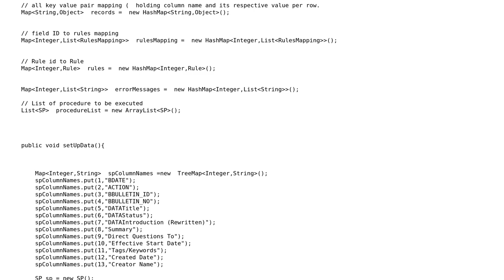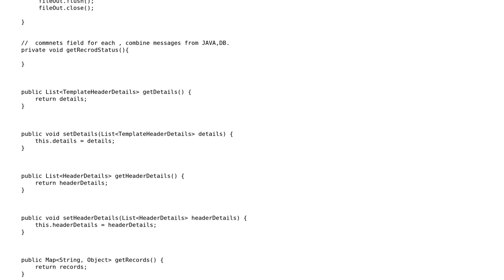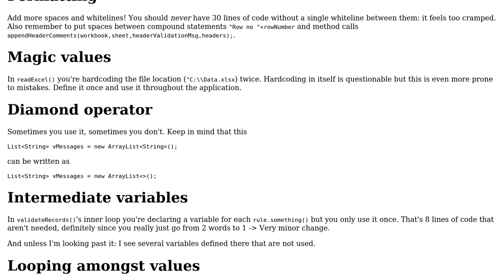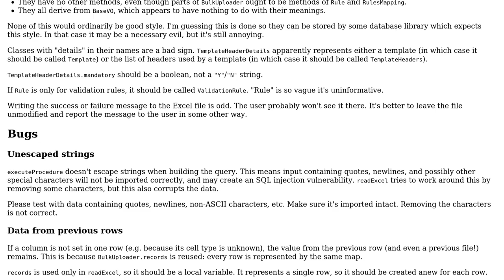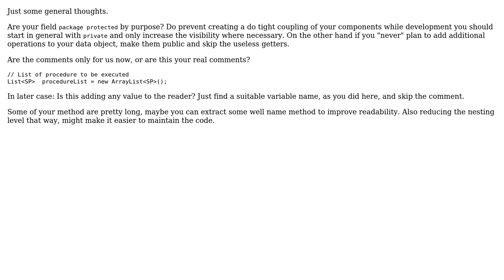Code Review: Validate and import data from an Excel file (3 Solutions!!)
Code Review: Validate and import data from an Excel file

With thanks & praise to God, and with thanks to the many people who have made this project possible! | Content (except music & images) licensed under CC BY-SA | Music | Images & others | With thanks to user VIckyb user rolfl user mheinzerling user Jeroen Vannevel user Anonymous and the Stack Exchange Network Trademarks are property of their respective owners. You are responsible for your own actions.